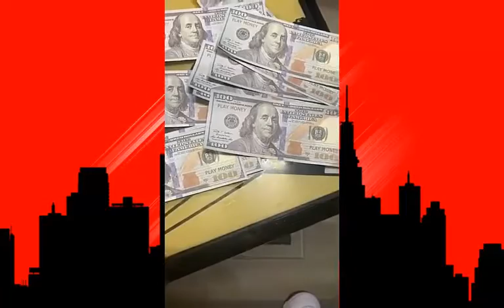Ñejo ( Live - En El Estudio ) DÍA DÍA DEL GENERO!